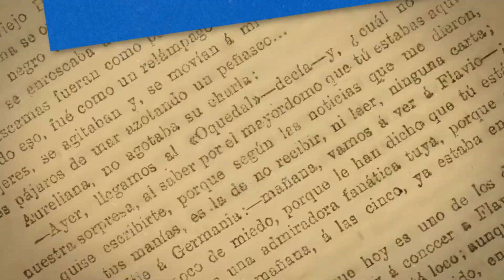Qué Lees - Víctor Oyarzún